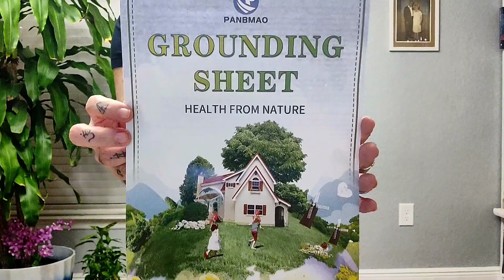Leg & Ab Workout + Loss Weight While You Sleep Tip!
Get your Grounding Sheet here! Lose weight & heal your body while you sleep!

Welcome to Fitness Friday! Every Friday I will be uploading a new exercise routine video based on simple nonstrenuous exercises. This exercise is great to do before bedtime or in the morning when you first wake up to get the blood flowing. Comment which one works best for you.  Want to shop? If you'd like to stay updated every week with what's new and happening, join my Zen family newsletter here!

Discounts available on the website.